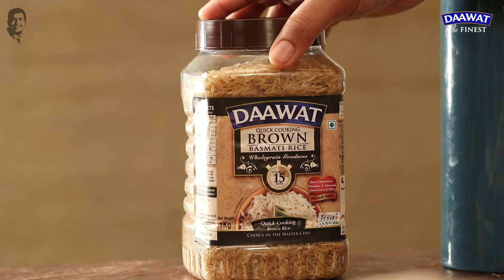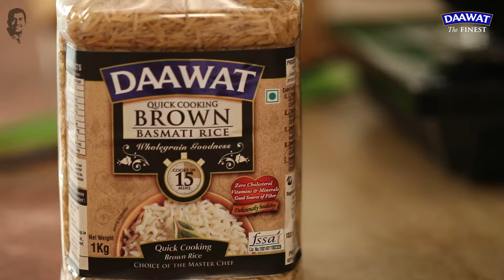जॅपनीज ब्राउन फ्राइड राइस | Japanese Brown Fried Rice | Sanjeev Kapoor Khazana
It’s National Fried Rice Day! And, to celebrate, we’ve got you this exotic Japanese-special fried rice which is made even better with the goodness of brown rice. Go on, make this ultra-wholesome one-pot meal and enjoy!

JAPANESE BROWN FRIED RICE

Ingredients

1½ cups DaawatQuick Cooking Brown Basmati Rice
Salt to taste
1½ tbsps sesame oil
2 tbsps pine nuts
2-3 fresh red chillies, diagonally sliced
2-3 spring onion bulbs, chopped
2 medium carrots, peeled, cut into ½ cm cubes and blanched
½ cup boiled edamame beans
Crushed black peppercorns to taste
1½ tsps light soy sauce
2-3 tbsps chopped spring onion greens + for garnish
Toasted white sesame seeds to sprinkle

Method

1. Take Daawat Quick Cooking Brown Basmati Rice in a bowl. Add sufficient water and wash for 2-3 times.
2. Add sufficient water and soak for 25-30 minutes. Drain the water.
3. Boil 5-6 cups water in a deep nonstick pan. Add the drained rice, salt and cook for 10-12 minutes.
4. Drain and set aside.
5. Heat sesame oil in a nonstick wok. Add pine nuts, fresh red chillies and mix well.
6. Add spring onion bulbs, carrots, edamame beans and mix well.
7. Add salt, crushed black peppercorns and mix.
8. Add the cooked rice, light soy sauce, spring onion greens and toss well.
9. Cook on medium heat for 2-3 minutes or till the rice is heated thoroughly.
10. Transfer in a serving bowl. Garnish with spring onion greens, sprinkle white sesame seeds and serve hot.